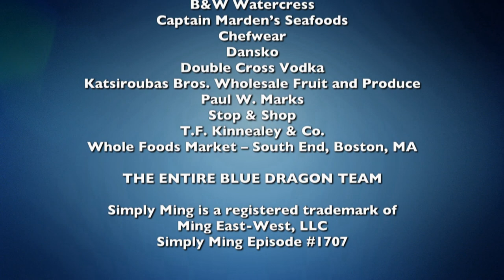Grilled Eggplant on Polenta Crouton with Susur Lee | Simply Ming Season 17 | Lifestyle Food & Travel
Master chef Susur Lee makes a Grilled Eggplant on Polenta Crouton, served with a Tuna XO, and an arugula salad with a lemon and olive oil dressing. Ming follows with a Tuna Tataki served up with Eggplant Caviar and a drizzle of Curry Oil.